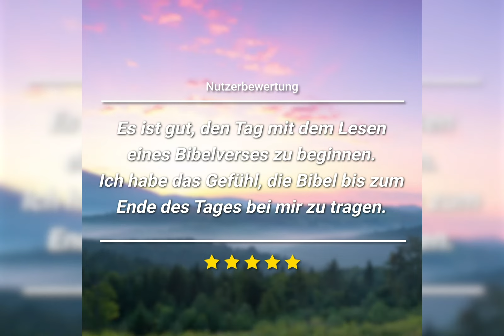DE4↔️BitBibel Bewertung Episode 4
BitBibel Bewertung Episode 4

Eine App, die Sie dazu bringt, jeden Mal einen Bibelvers zu lesen,
wenn Sie Ihren Sperrbildschirm einschalten, Tatsächliche Bewertungen von BitBibel!

"Es ist gut, den Tag mit dem Lesen eines Bibelverses zu beginnen.
Ich habe das Gefühl, die Bibel bis zum Ende des Tages bei mir zu tragen."

"Immer wenn ich mein Handy einschalte, erinnert mich die App daran, die Bibel zu lesen. Selbst wenn ich mein Handy einschalte, um etwas anderes zu tun, lese ich vorher einen Bibelvers. BitBibel hilft mir, zu verhindern, dass ich zu viel Zeit auf meinem Handy verbringe. Diese App ist so gut, man kann auch die Bibel in vielen Versen lesen. Ich möchte diese App der jüngeren Generation empfehlen."

"Ich kann problemlos drei Bibelverse pro Tag lesen. Diese App ist perfekt und brillant! Manchmal tut es mir leid, dass ich diese App kostenlos benutze. Der Schöpfer dieser App wird im Himmel viel Respekt ernten. Ich bete, dass diese App ein Segen für unsere Missionstätigkeit sein wird."

"In diesem Tempo! Es wäre möglich, die ganze Bibel mehrmals im Jahr zu lesen!"

Was denkst du? Wenn du glaubst, dass es dein religiöses Leben unterstützen wird, dann lade es jetzt herunter! Es ist völlig kostenlos!

Download bei Google Play

Lebe in den liebenden Armen Christi in jedem Moment